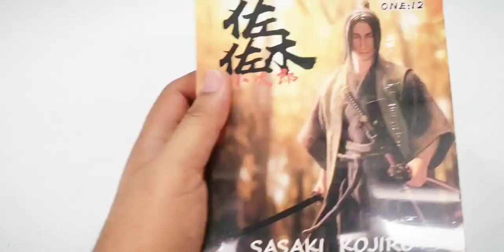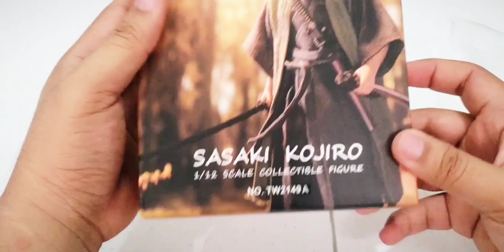TWToys 1/12 Sasaki Kojiro unboxing and review!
I've been waiting for this figure for about a year now! It has finally come!
TWToys 1/12 Sasaki Kojiro! Check it out!

"Samurai Rock"
"Dancing Lion"
"Koto Shamisen in the Moonlight